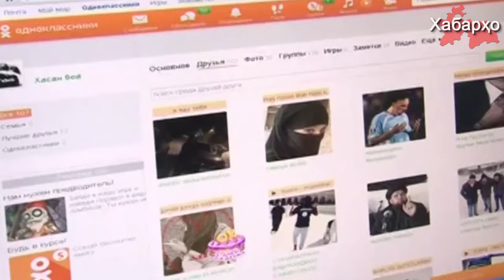В России гражданин Таджикистана осужден за пост в “Одноклассниках”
Российский суд приговорил гражданина Таджикистана Холинова Фотеха к двум годам лишения свободы, признав его виновным по статье “публичные призывы к осуществлению террористической деятельности и публичное оправдание терроризма”.